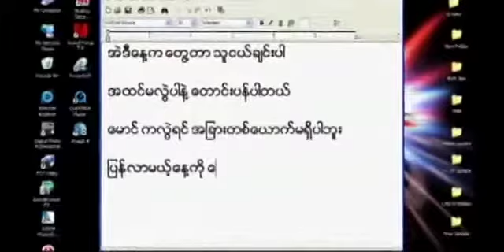Myo Gyi မ်ိဳးႀကီး 🎶 ျပန္လာခ်ိန္ေလး 🎶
🎶 ျပန္လာခ်ိန္ေလး 🎶

ေတးဆို - မ်ိဳးႀကီး